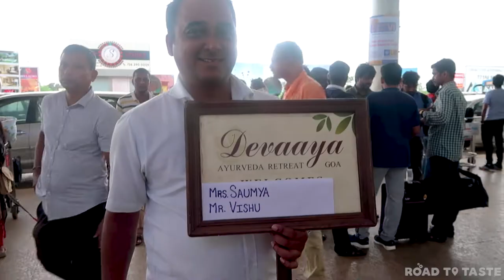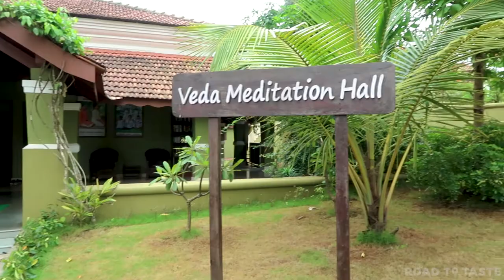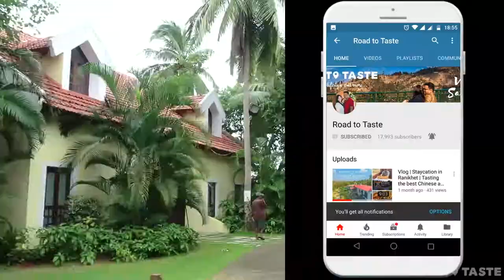Vlog | Divar Island Travel Guide Feat. Devaaya Resort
Here is the vlog of how we explored the Divar Island while chasing monsoons in Goa. We stayed at Devaaya, an Ayurveda & Nature Cure Center. There is another facet to Goa which most of us are not aware of. A part of Goa which is calm, quite, serene and most importantly non-commercialized. We are talking about the Divar Islands, a small piece of land close to Goa yet miles apart in tradition and lifestyle. We bring you our two-day Divar Island guide where we shall take you around places on the divar island and also explore the Vashi Island. This Divar Island Guide: Expect the unexpected in Goa talks about our experiences of the island stay in Goa before we headed to North and South Goa.

Do let us know if you would like to see more travel excursions like this in the comments below!